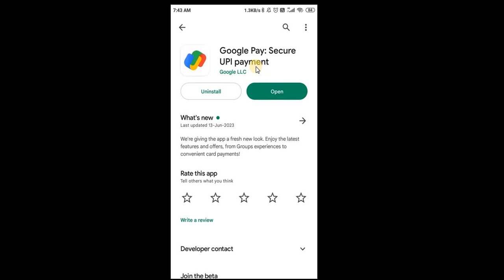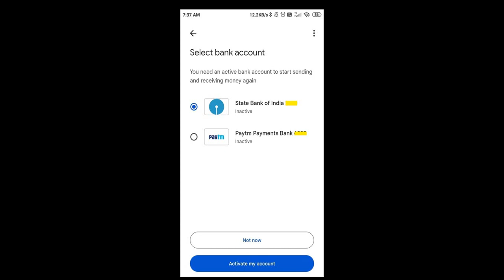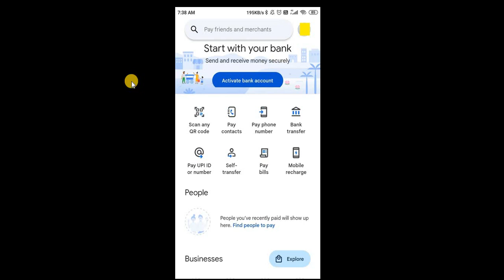g pay account kaise banaye | g pay account kaise banaye bina atm ke | how to create new gpay account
Cover Topic

Google Pay Account Banaye
new

Hashteg

00:00 - g pay account kaise banaye
00:10 - g pay account kaise banaye bina atm ke
00:20 - how to create new gpay account
00:30 - g pay account kaise banaye 2023
00:40 - g pay account kaise banaye bina bank account
01:00 - how to create a gpay account
01:30 - how to create gpay account without debit card
01:55 - g pay account kaise open karen
02:00 - g pay account kaise khole
02:10 - g pay account open kaise kare
02:20 - g pay account kaise open kare
02:25 - Google Pay Account Kaise Banaye
02:28 - How To Create Google Pay Account
02:30 - Google Pay Account Banaye
02:32 - new

Thank you so much